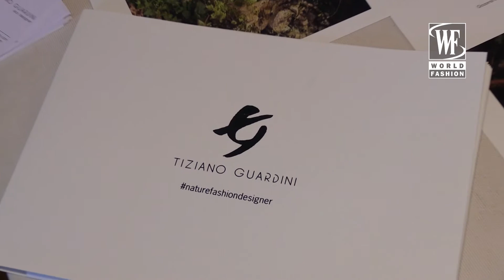Презентация Waste Couture